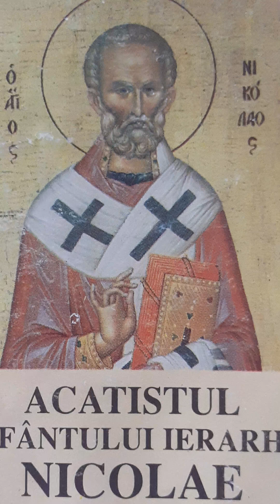Акафист святого Николая, помогает всем, кто путешествует по морю, в воздухе и в дорогах земных